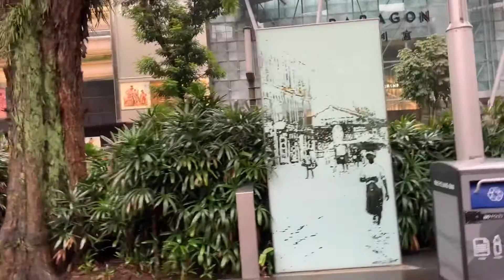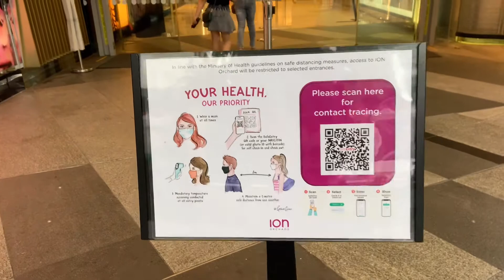See what’s inside GUCCI SHOP!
Its shopping day! Its kikay day!😘💄